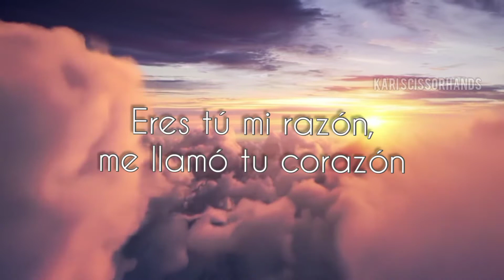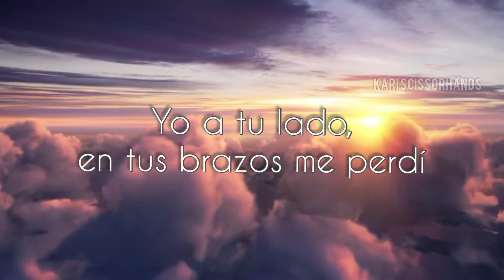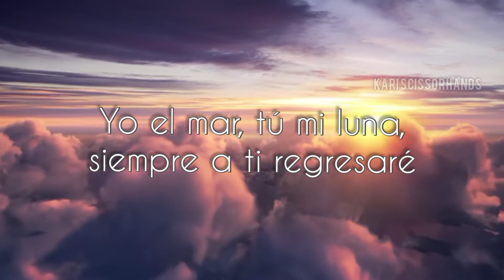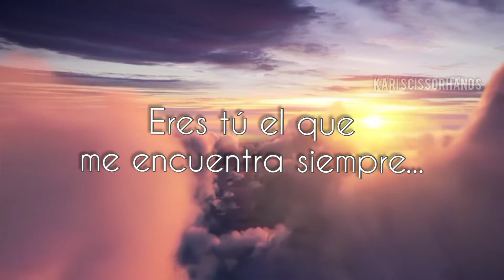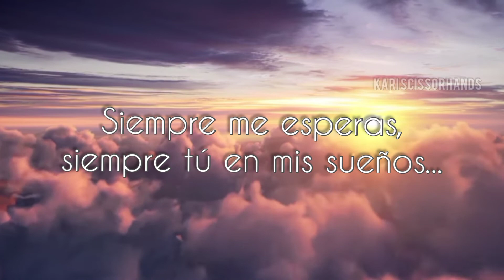Sofia Carson: Siempre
Holaa aquí les dejo esta hermosa canción de mi Sofia Carson: SIEMPRE.

Y se la dedico a mi mejor amigo de toda la vida 🙏🤍☁️